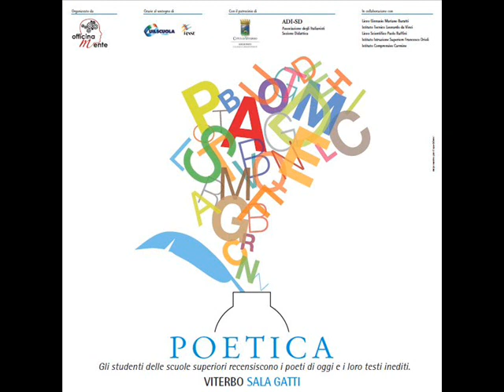L'importanza del ricordo. Intervista alla poetessa Jolanda Insana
Jolanda Insana è nata nel 1937 a Messina. È stata scoperta da Giovanni Raboni nel 1977, anno in cui ha pubblicato nella collana da lui diretta «Quaderno collettivo della Fenice» (Guanda) la raccolta poetica Sciarra amara. Nel 2002 ha vinto il "Premio Viareggio poesia" con La stortura (Garzanti). L'8 febbraio ha partecipato all'iniziativa "Poetica" ideata e diretta da Giorgio Nisini e Maria Grazia Grazini e organizzata dall'associazione Officina Mente. Intervista a jolanda Insana di Roberta de Vito